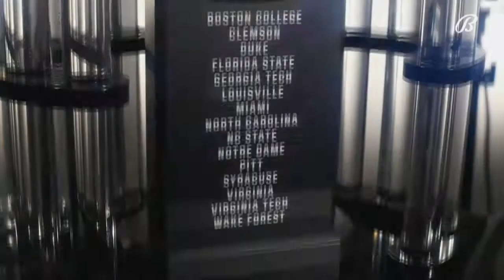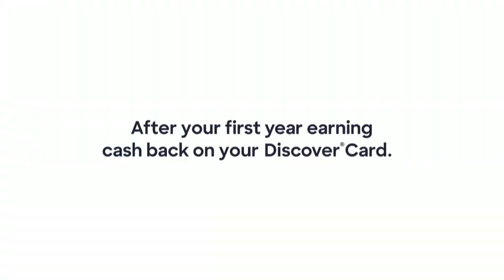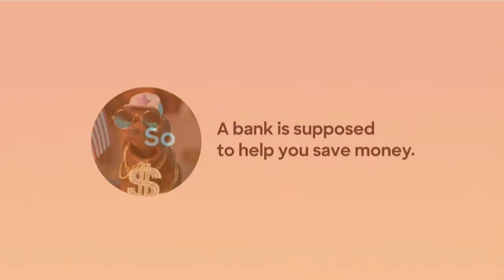Miami vs. Louisville Full Game Replay | ACC Women’s Basketball (2021-22)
Miami upset the Louisville Cardinals on a buzzer-beater, winning 61-59 to advance to the semifinals of the ACC Women’s Basketball Tournament.  Destiny Harden was sensational for the Hurricanes, scoring 27 points, including hitting the game-winning turnaround jumper as time expired.  Harden added 10 rebounds for the double-double.  Naomi Mbandu scored 12 for Miami in the win.  Chelsie Hall scored 13 points and Kianna Smith 10 for the Cardinals.